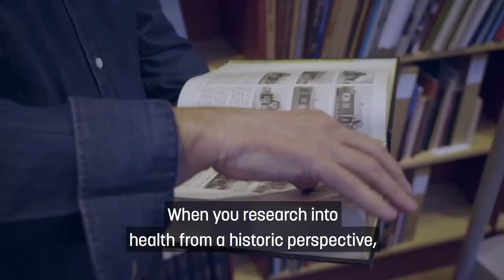Hans Nilsson, Filosofiska fakulteten - Professor i historia